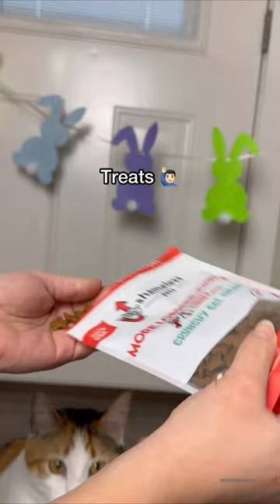I made my CAT an Easter basket 😳